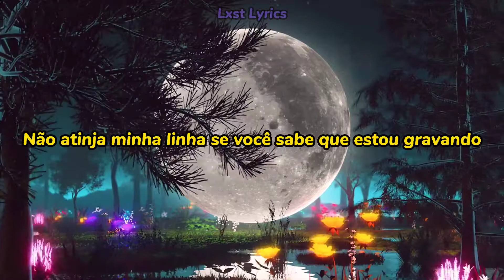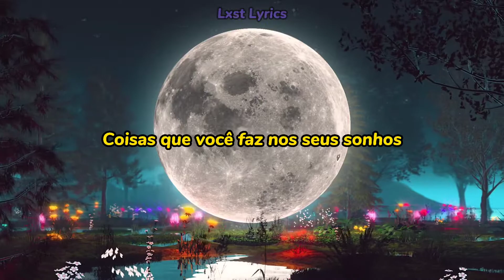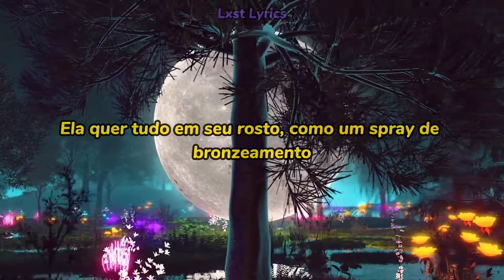Billy Marchiafava & Shotgun Willy - Mardi Gras (Legendado/Tradução)